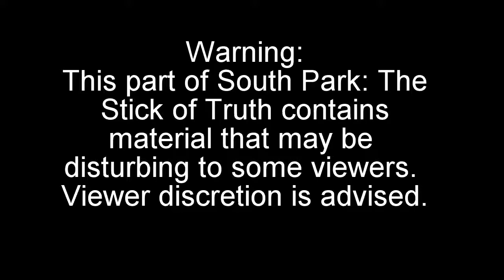Let's Play South Park: The Stick of Truth Part 9 - Underpants Gnomes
Part 9 of my South Park: The Stick of Truth Let's Play